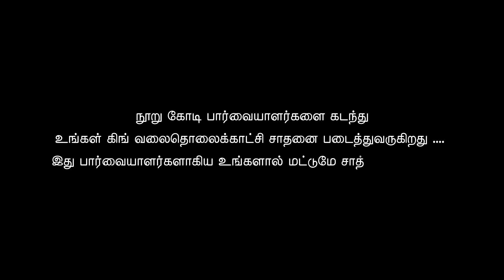பழனிசாமி சீக்கிரம் கடைய மூடிட்டு போயிடுவார் ! டிடிவி நக்கல் பேச்சு ! |King360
பழனிசாமி சீக்கிரம் கடைய காலி செஞ்சிருவார் ! டிடிவி நக்கல் பேச்சு ! |King360|

For Latest happenings across Kollywood, Political updates, Entertaining & Trending videos!!